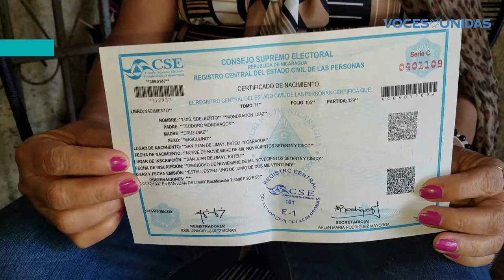Esteliano muere ahogado tratando de llegar a los Estados Unidos